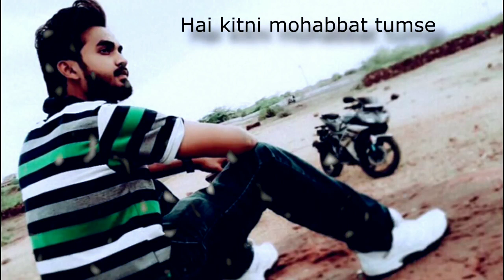Aditya Yadav New Song /Whatsapp Status video